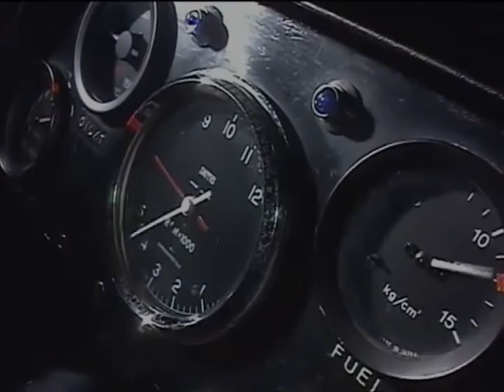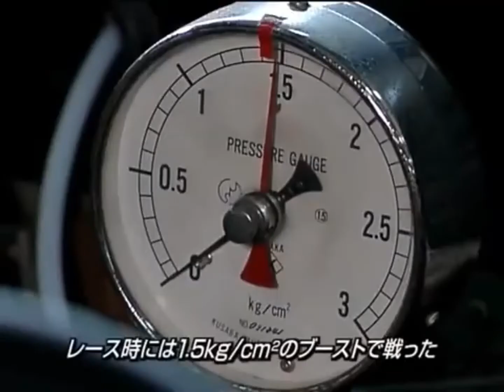skyline rs turbo super silhouette !